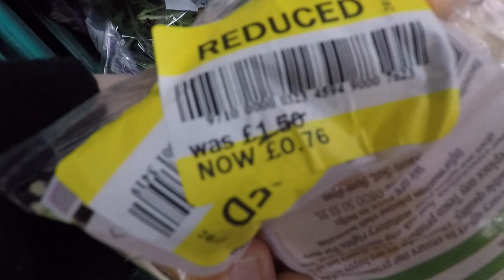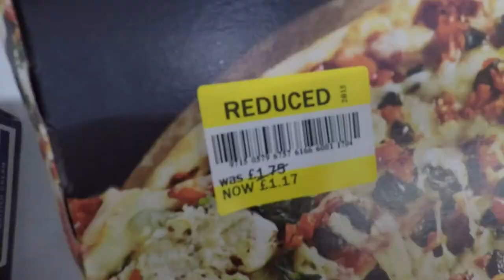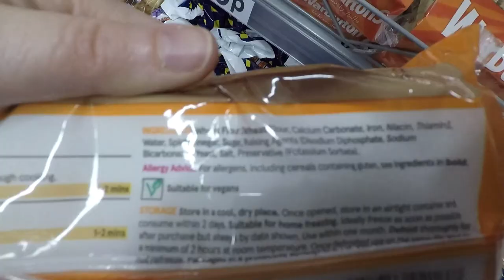SIDE EFFECTS from MEDICATION - VLOG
In this vlog, I'm talking about the current side effects from Izzy's medication. Life is bit of a rollercoaster at the moment because of this. Much of today is spent trying to get hold of more anti-sickness medication and there's also a shopping trip to Tesco's. Storm Dennis has hit our area 3 days prior to filming and there's still a bit of evidence around the place showing this.

Oxford AQA History for GCSE: Germany 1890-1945: Democracy and Dictatorship: